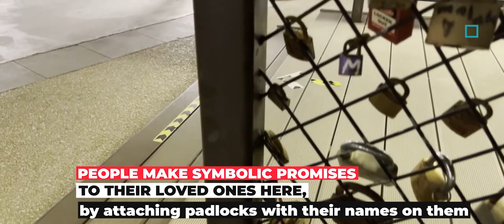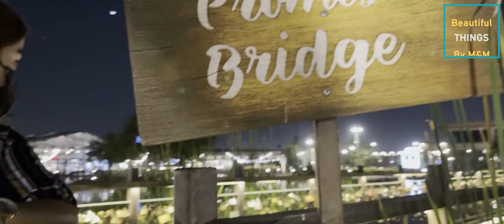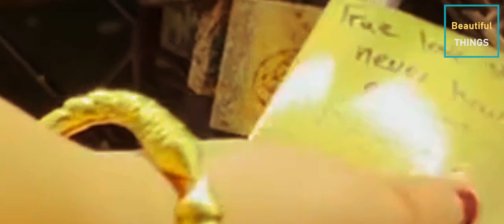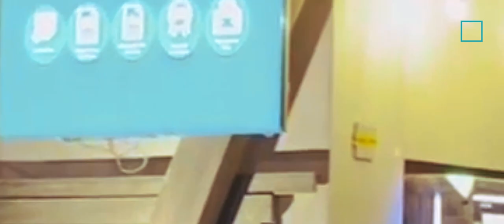Promise Bridge Dubai || Love Lock Lake || The Yard Dubai || Last Exit Dubai || Nepali Vlog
Hi friends!
I have recently visited Promise Bridge and I found it quite beautiful place to hang out specially in the night. I have made a video for you please watch it and enjoy and if you have any suggestions please leave on the comment box below.

Found your true love? Want to seal it? Then there is no better place than the newly opened Promise Bridge to full fill your promise. You can also manifest your love to the world by locking a padlock to the bridge and throwing the key into the waters.

Situated near Mushrif Park in Al Khawaneej and nestled over a mini manmade lake, the Promise Bridge is part of developer Meraas’ newest eclectic destination “The Yard” which lounge over 350,000 square feet. The bridge has got 4,000 locks in less than a month after it opened.

The Yard was opened on January 28, embraces a rustic courtyard, an organic farmer’s market, bakery, restaurants, and a unique mix of shops, But its highlight is a lake spanned by two bridges. Inspired by Dubai’s agricultural heartland, it’s a blend of rural farm environment with the urban beat with both indoor and outdoor spaces

It's a whole new area to explore in Dubai. It is a 350,000 sq. ft extension to the existing Last Exit D89. The destination features a playful mural, similar to the Art Work across buildings in La Mer.

This is a perfect place for you to get all those beautiful pictures you can flaunt on social media. The 18-m high wind wall, wishing well, decorative vintage trucks scream and whatnot.

The plan is to host community events to bring residents and visitors to Al Khawaneej area together to socialize, create, and innovate.

Now open to the public, the aim is to be a 2.8 million sq. ft “urban destination” project. The Yard is open 24*7.